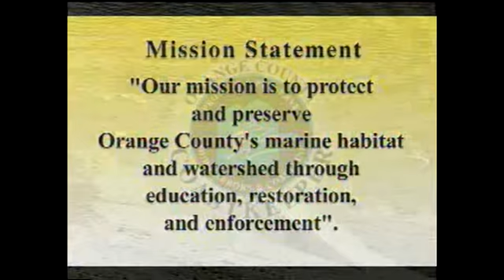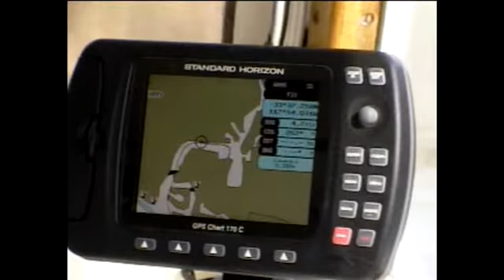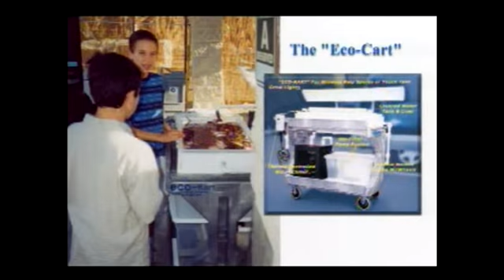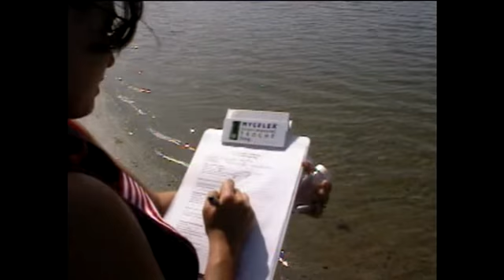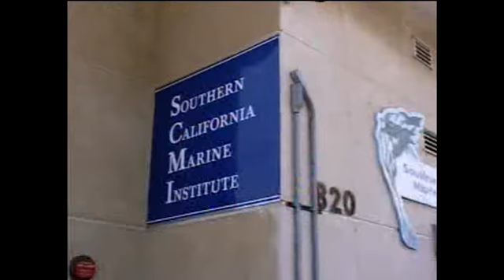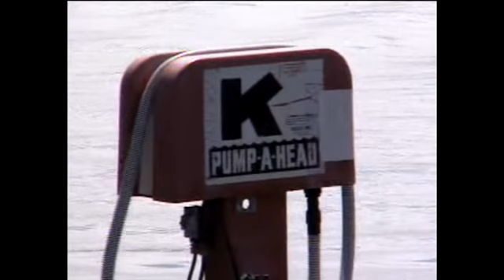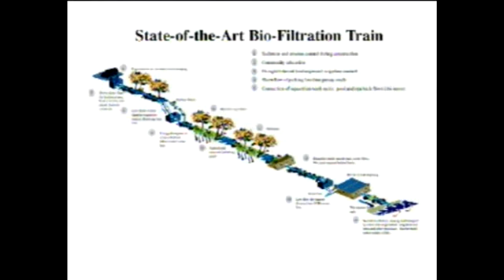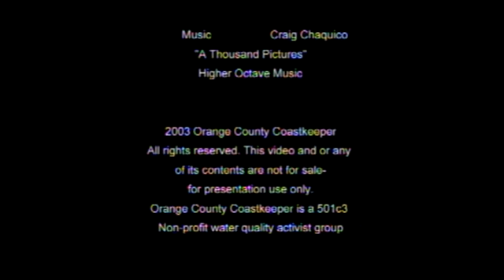Coastkeeper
Coastkeeper's long-term goal is to protect and preserve all of Orange County 's water bodies and restore them to healthy, fully functioning systems that will protect recreational uses and aquatic life.